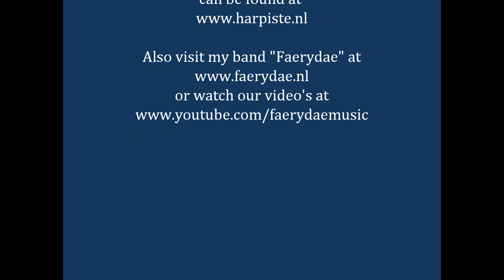Star of the County Down in 6-8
Since I played this tune in 4/4 I thought I'd also give it a try in 6/8...
The sound is a bit low on this-one, sorry for that.